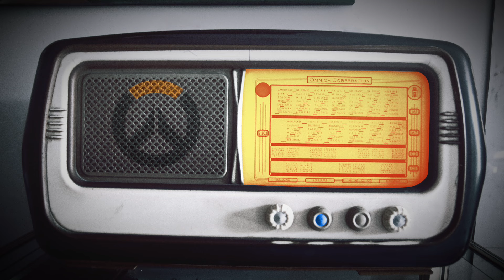ASMR Quick Play | The Junkrat: Kofi Aromo Radio Ad (Overwatch Parody)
What's that sound? Oh it's just Kofi Aromo's new drink, The Junkrat!